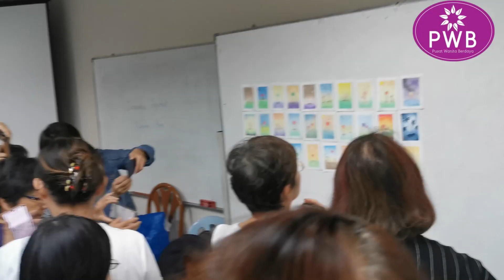#48 - Hari Kebangsaan Malaysia ke 63